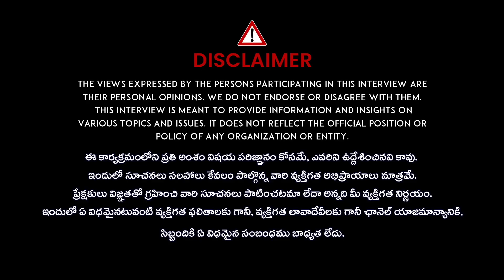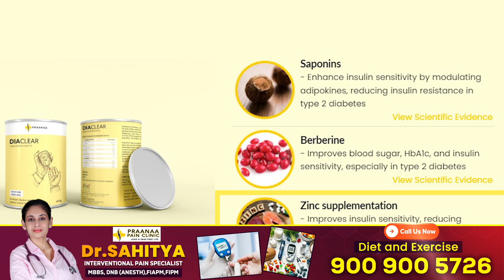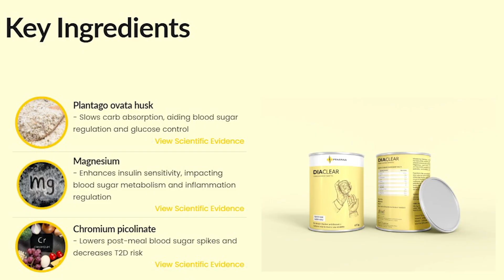Best Solution For Diabetics Problem In telugu | Doctor Explains How to Cure Diabetes Problem Telugu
Praana Pain Clinic  Diabetic and Product Interview